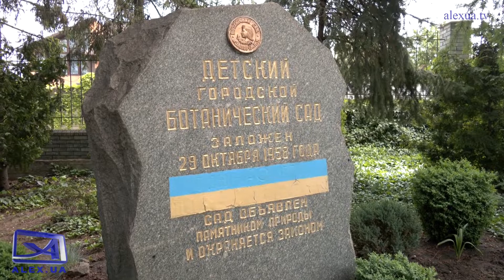Шукаю родину №6 Зоохостел 15.08.2022